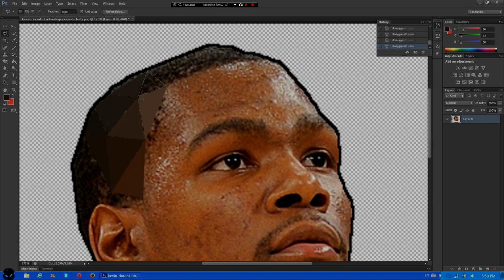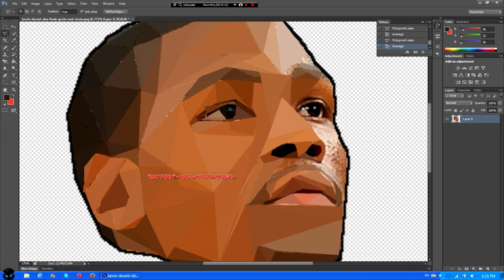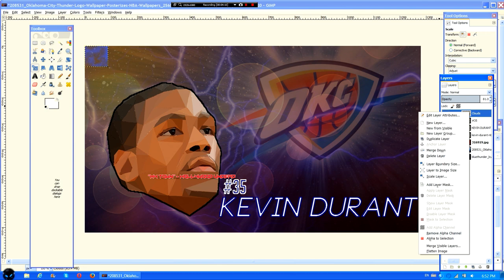SPEEDART : KEVIN DURANT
Continuing some more sports edits, I though that this soft-poly edit would turn out pretty good, and I think I'm right. What do you guys think about it? Still accepting any edit and speedart requests...if any? Lol. :P